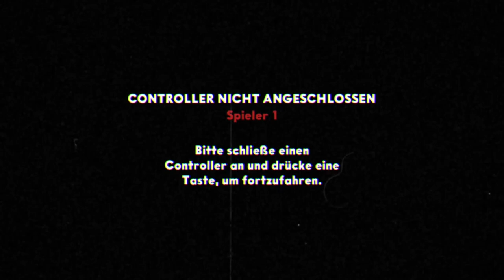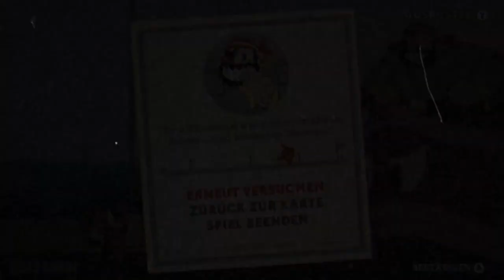CUPHEAD - Part 8: Das SCHIFF macht mich FERTIG